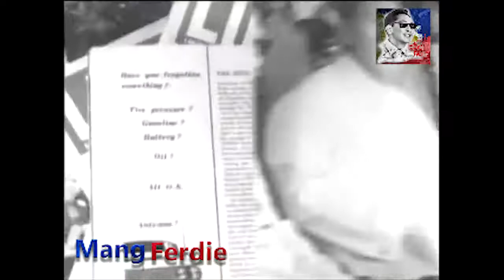Mr. and Mrs. Marcos as the Kennedy of ASIA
Mr. and Mrs. Ferdinand Marcos is known as the Kennedy of ASIA during that time.